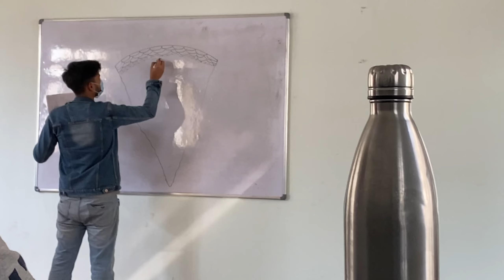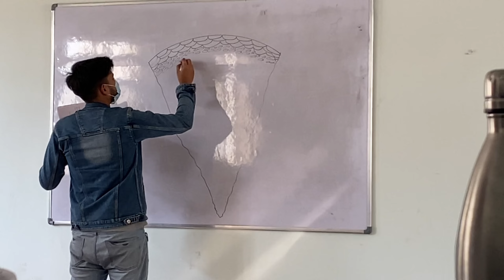Clg ka pehla lecture meine lia😏😜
Thankyou❤️🙏